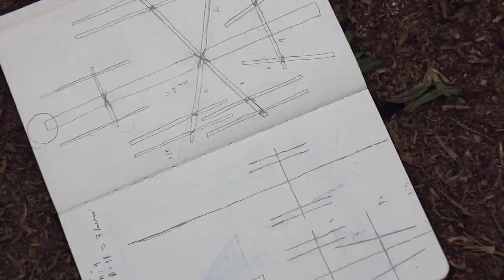Futurismo Ancestral by Sixe Paredes at Somerset House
Somerset House, in collaboration with A(by)P, will bring acclaimed Barcelona-born graffiti artist Sixe Parades' ode to Peruvian and Andean art and culture to its underground spaces in late May for his first major solo project in the UK.

Working on all senses -- sight and sound as much as taste and touch -- Futurismo Ancestral: An Offering to Peru by Sixe Paredes will be an all-encompassing exhibition experience hosted in the hidden streets and spaces underneath Somerset House's neoclassical courtyard.  The exhibition will represent the richness of the Peruvian and Andean art world, with a collection of works crafted by Sixe Paredes in collaboration with the creative community in Peru and the Andes, while his lively line-up of daily events will capture the soul and spirit of contemporary Peruvian and Andean culture, from food and film, to music and dance.